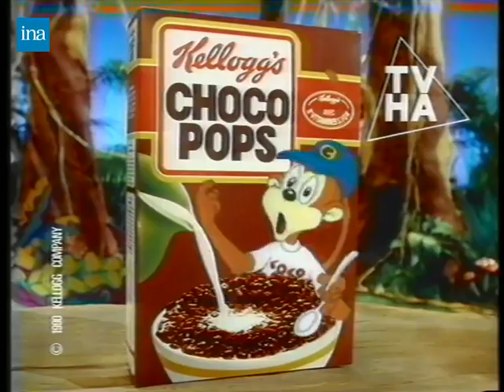Choco Pops - Snake (1991, FR)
luu luu